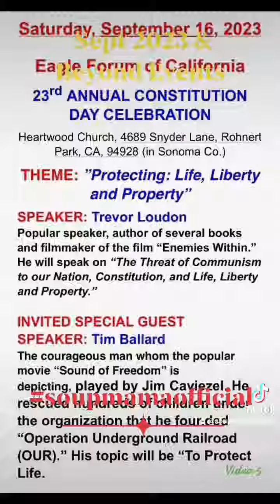September 2023 & Beyond Global Event Flyers Mark Your Calendar Show Support Patriots Unite Video 5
September 2023 and beyond Events - Mark Your Calendar Video 5

Upcoming events to get out and show your support! Please add any additional flyers in the comments below!